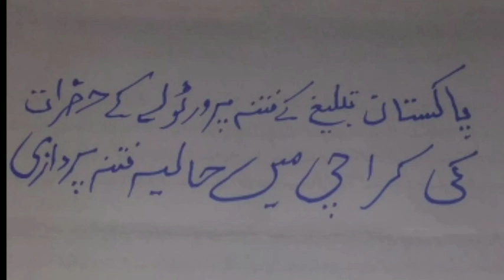Qabiz e Raiwind Shurai Tole ki FITNA PARDAZI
Az Mufti Abdul Mueed sab D. B.
Numainda Jamat e Ulema Pakistan